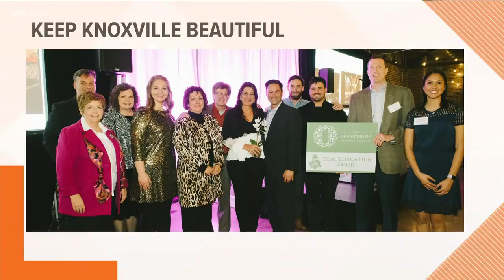Alanna Mckissak from Keep Knoxville Beautiful talks about the Orchid Awards honoring some of the bea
Keep Knoxville Beautiful's "orchid awards" honor some of the most beautiful locations in our area.